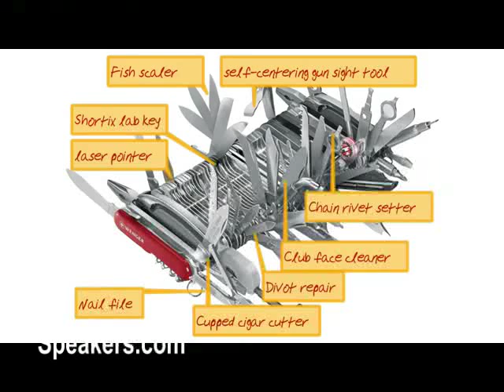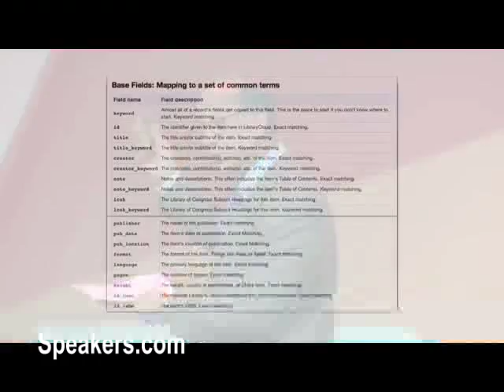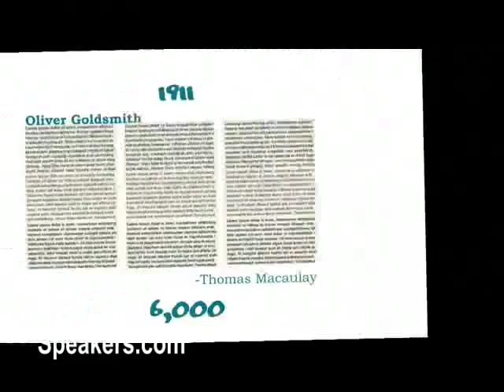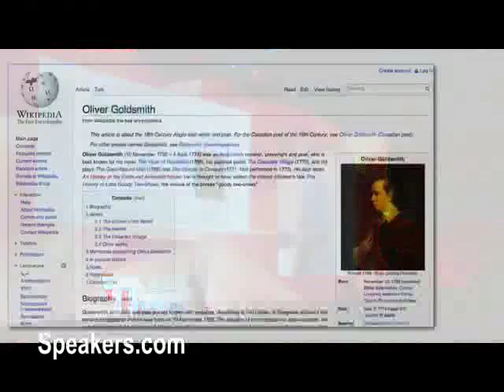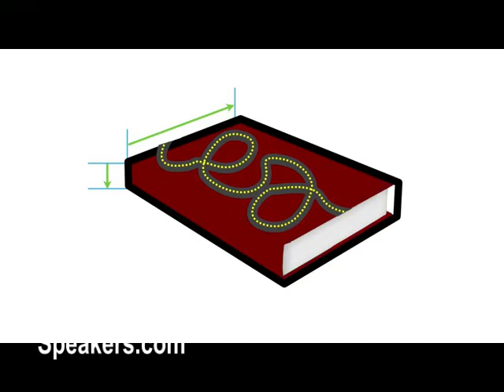David Weinberger on the Power of the Internet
An active blogger and former senior Internet advisor to the Howard Dean presidential campaign, David Weinberger speaks around the world about the web's impact on business and culture. Dubbed a "marketing guru" by The Wall Street Journal, Weinberger co-authored the influential bestseller The Cluetrain Manifesto, it was one of the first books to tell businesses what the web was really about. Weinberger holds a PhD in philosophy from the University of Toronto and taught philosophy for five years at New Jersey's Stockton State College. Since 2004, he has been a fellow at Harvard University's prestigious Berkman Center, gag writer for Woody Allen, NPR commentator for "All Things Considered" and "Here and Now," technology columnist for KMWorld and Darwin Magazine, blogging pioneer, and dot-com entrepreneur.